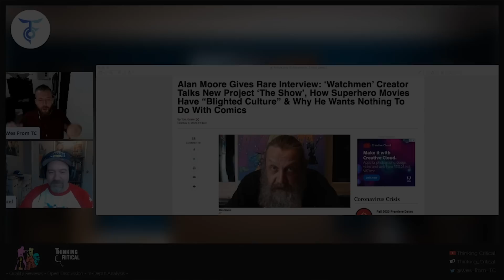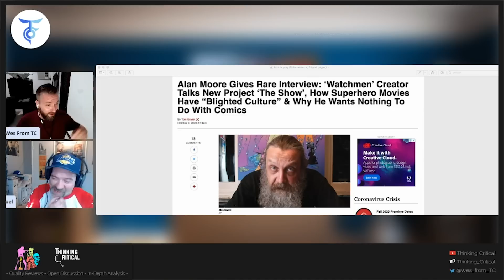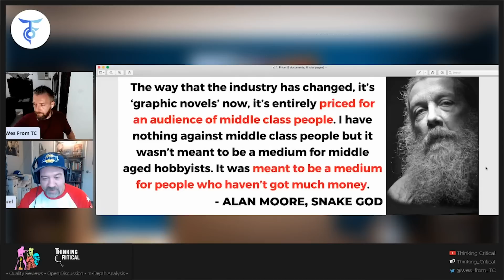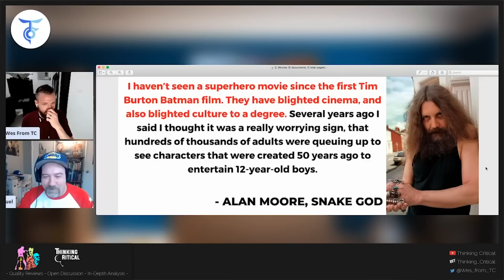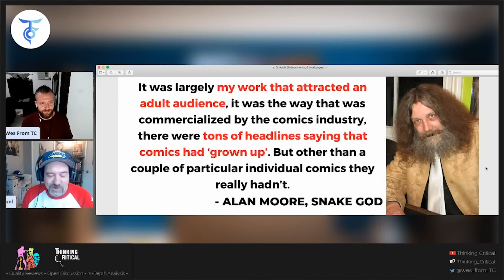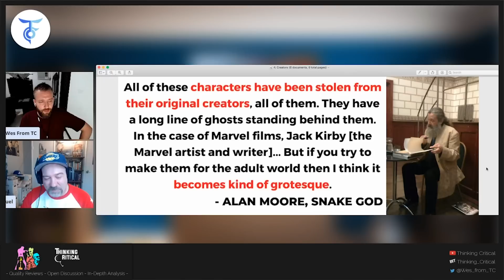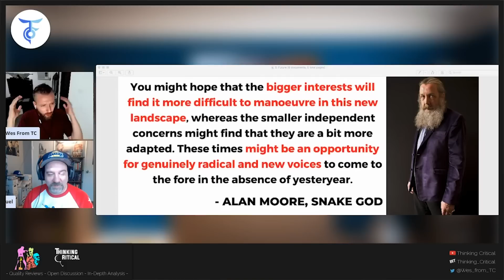Alan Moore Still HATES Comic Books and Superhero Movies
Alan Moore Gives Rare Interview: ‘Watchmen’ Creator Talks New Project ‘The Show’, How Superhero Movies Have “Blighted Culture” & Why He Wants Nothing To Do With Comics

As the creator of Watchmen, V For Vendetta and many more celebrated comic series, Alan Moore is one of the industry’s biggest names, but his frosty relationship with the film adaptations of his works has been well documented. After some very public dissatisfaction with previous endeavours, he now refuses to let his name be linked with any such projects, even declining to profit from the big-screen incarnations, a decision that he estimates has cost him millions.

Alan Moore, who tends to duck the limelight, gave a rare interview to Deadline this week to discuss The Show, which has been something of a passion project for the writer. I took the chance to ask him about retiring from comics in 2018, which his followers will be disappointed to hear he seems firmly set on, as well as his take on the current world of blockbuster superhero films, which he has been an inadvertent factor in. Safe to say, he is not a fan.

Alan Moore: The way that the industry has changed, it’s ‘graphic novels’ now, it’s entirely priced for an audience of middle class people. I have nothing against middle class people but it wasn’t meant to be a medium for middle aged hobbyists. It was meant to be a medium for people who haven’t got much money.

Alan Moore: I haven’t seen a superhero movie since the first Tim Burton Batman film. They have blighted cinema, and also blighted culture to a degree. Several years ago I said I thought it was a really worrying sign, that hundreds of thousands of adults were queuing up to see characters that were created 50 years ago to entertain 12-year-old boys.

Alan Moore: It was largely my work that attracted an adult audience, it was the way that was commercialized by the comics industry, there were tons of headlines saying that comics had ‘grown up’. But other than a couple of particular individual comics they really hadn’t.

Alan Moore: All of these characters have been stolen from their original creators, all of them. They have a long line of ghosts standing behind them. In the case of Marvel films, Jack Kirby [the Marvel artist and writer]. I have no interest in superheroes, they were a thing that was invented in the late 1930s for children, and they are perfectly good as children’s entertainment. But if you try to make them for the adult world then I think it becomes kind of grotesque.

Alan Moore: You might hope that the bigger interests will find it more difficult to manoeuvre in this new landscape, whereas the smaller independent concerns might find that they are a bit more adapted. These times might be an opportunity for genuinely radical and new voices to come to the fore in the absence of yesteryear.